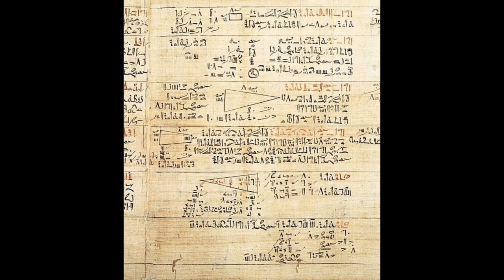10 Ancient Africa Technology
Welcome to our journey through time, where we uncover the incredible technological advancements of ancient Africa! 🌍✨ In this video, we delve deep into the innovative minds of early African civilizations and explore the groundbreaking technologies that shaped their societies and the world.

🔍 What You'll Learn:

The fascinating history and context behind ancient African technologies.
Detailed insights into specific innovations in metallurgy, agriculture, architecture, navigation, and medicine.
The cultural and societal impacts of these technologies on ancient African communities.
Comparative analysis with other ancient civilizations to highlight Africa's unique contributions to global technological history.
📜 Chapters:
 Introduction
Iron Smelting
Agricultural Innovations
Pyramid and Architecture
Mathematics
Medical Practices
Textiles
Ancient African Metallurgy
Ship Building
Ancient African Metallurgy
Writing Systems
Calendar Systems
Conclusion
This video is perfect for history enthusiasts, students, researchers, and anyone curious about the rich technological heritage of ancient Africa. With engaging visuals, expert analysis, and a comprehensive overview, you'll gain a newfound appreciation for the ingenuity of early African societies.